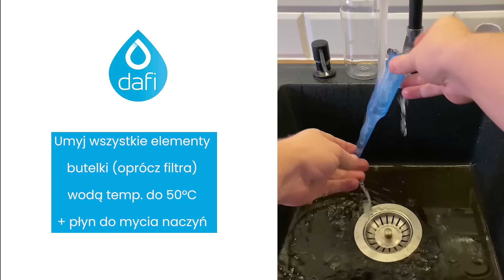Pierwsze użycie butelki filtrującej Dafi Solid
Sprawdź jak przygotować butelkę filtrującą Solid od Dafi do pierwszego użycia. To takie proste!